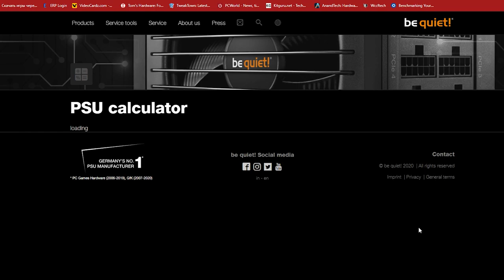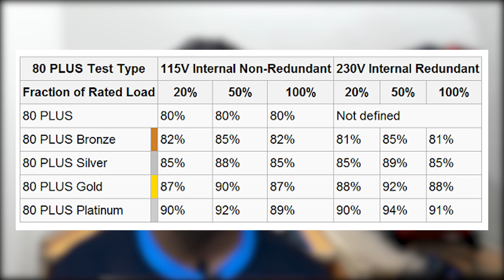How to choose right power supply for GAMING PC? I 🔥(HINDI)🔥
Hey guys this is vaibhav and i am back here with another awesome PC Build guide on topic How to choose right power supply for GAMING PC? and make sure you watch this video till last so that you can properly decide which PSU should you buy or not.

PSU Caluculating websites:-
1.EVGA

Best buy link for some of my recommended PSUs:-
1.Corsair VS550
2.Cooler Master MWE 550W
3.Antec NeoEco 650M 80 Plus Bronze (one of the cheapest 80 plus bronze 650 watt PSU)
4.Thermaltake Litepower RGB 650W (RGB PSU)
5.Antec HCG750 750 Watt Fully Modular
6.Corsair RMi Series RM1000i 80+ Gold 1000 W Power Supply
One request to all my viewers that please share this content so that i can get more audience and we will make HUGE youtube family.
Also,vist my own website to interact with me and my content.
To buy any thing form the amazon then click on the below given
amazon link it will hep me and my channel:
IF YOU DONATE THEN WRITE "HI TECHNOSHINE" AS A MESSAGE  WHEN YOU DONATE.
UPI ID
Paytm wallet
                              -:-:-:-:My pc specs:-:-:-:-
Motherboard-Asus B360-F gaming motherboard
Hard disk -1tb blue 7200 rpm,1tb of WD purple
Processor-i5-8400 intel 8th gen processor
GPU-MSI  Gaming Z RTX 2060
Case-Corasir spec alpha
PSU-Corasir vs550
Monitor-LG 22 inches modle no.-lg22mp68vq
Mouse-Redgear X12 pro rbg gaming mouse 🖱
Keaybhoard- Tag warrior mechanical keyboard⌨
and a XL mouse pad